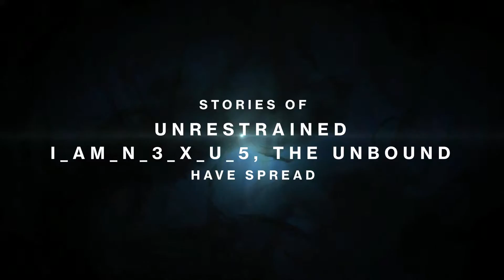The Legend of HeinekenBlack(1)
Destiny legend reward video from destinythegame.com my achievements. With my two PSN  accounts heinekenblack and I_am_N_3_X_U_5